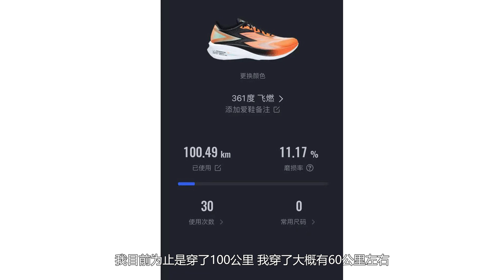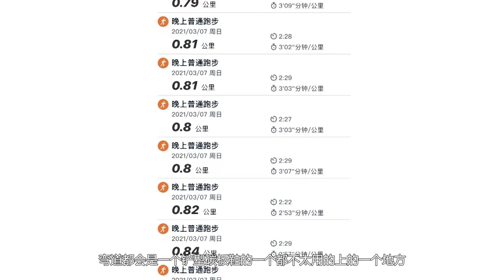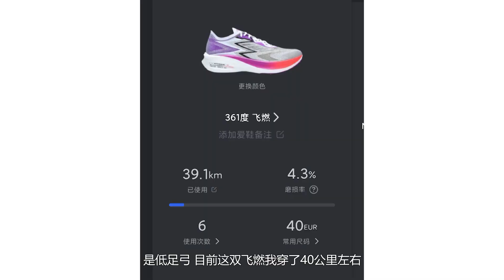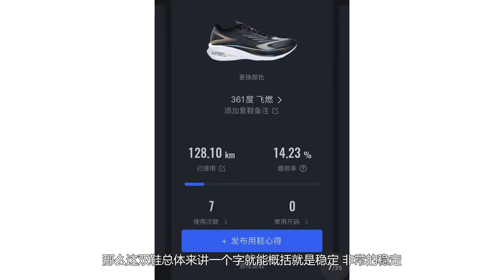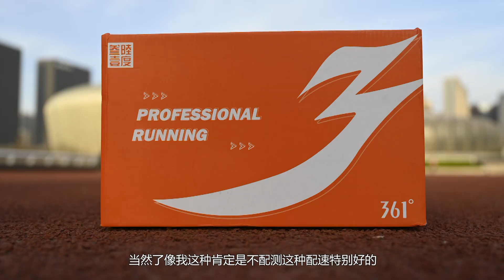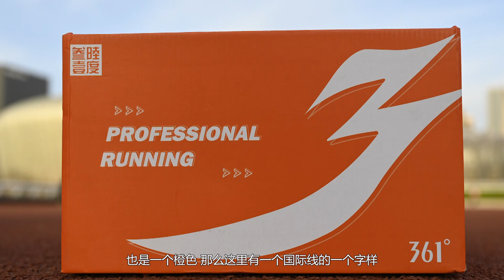361°飞燃&SpireS 9人众测：碳板新成员实力到底如何？